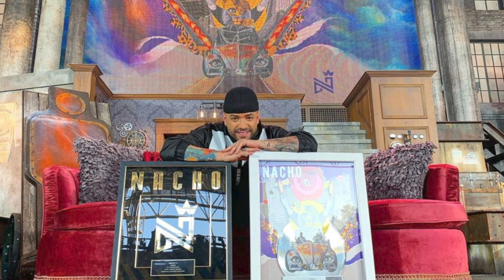¡Chino y Nacho Regresaron y Preparan Álbum Juntos- Entrevista x Video Llamada!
El dúo de pop urbano ganador al LATIN GRAMMY, Chino & Nacho, está de regreso con el lanzamiento del nuevo sencillo y video llamado “Raro” y nosotros tuvimos la oportunidad de platicar con ellos por video llamada donde nos contaron todo sobre lo que fue estar separados y regresar durante esta época de la pandemia mundial.
Hola que tal amigos, así es el hashtag de Quevuelvachinoynacho por fin se volvió realidad y los chicos arrancaron motores con su primer sencillo Raro. El video musical fue grabado y lanzado antes de la pandemia y ya ha logrado más de 41 millones de reproducciones en YouTube. Hablamos con ellos sobre cómo la tecnología los ayudo a poder lanzar esta nueva versión acústica de Raro en donde cada uno de ellos grabó su parte desde sus casitas…
Después de haberse separado para explorar sus carreras en solitario. Les pregunté, ¿Qué fue lo que más extrañaron el uno del otro?

Chino y Nacho también se sinceraron sobre ¿cómo este tiempo separados los ha cambiado?

Y mientras los fans pidieron por redes sociales que el dúo se volviera a reunir, les preguntamos ¿Quién dio el primer paso a regresar y si los comentarios de los fans contribuyeron a la reunión?

Y ahora que han dado una probadita de lo que se espera de la nueva música de Chyno y Nacho, les preguntamos ¿si planean explorar otros géneros o sonidos musicales y si habrá colaboraciones musicales?

Gracias a ellos por concedernos está entrevista, si quieren ver el video acústico completito el link está debajo y cuéntenme si les gusta el dúo o los prefieren separados. Después hagan clic por acá para ver un repaso de las colaboraciones que morimos por que sucedan este 2020.